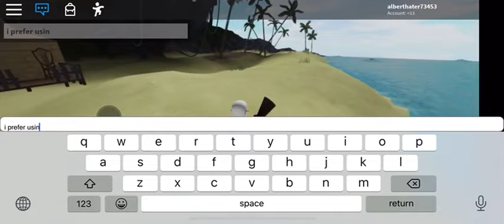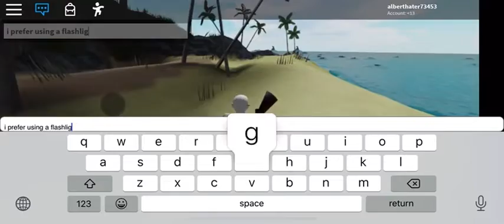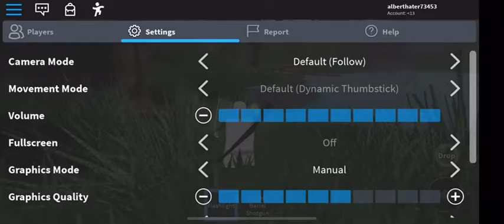isle gameplay (roblox)